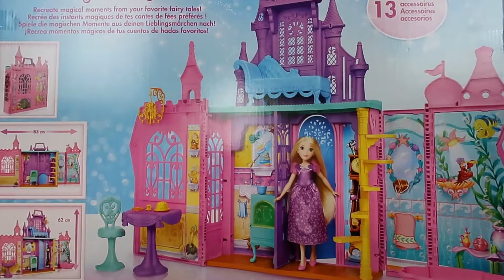💙Disney Princess pop up castle unboxing💙Barbie Dolls in Pjamas💙Barbie eats popcorn💙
💙Enjoy unboxing the Disney Princess pop up castle.  Barbie comes to the princess castle for a slumber party with princesses.  Barbie Dolls get into their Pjamas and eat popcorn in bed💙

أميرة ديزني المنبثقة قلعة الامم المتحدة الملاكمة وحزب باربي دمية سبات